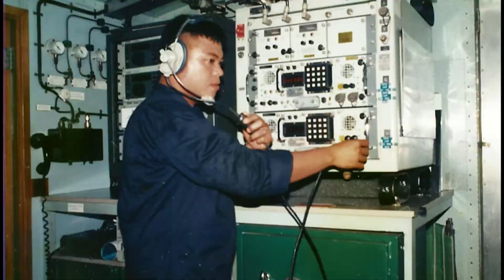BREAKFAST SA UMAGA WITH NON STOP MUSIC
MAGALMUSAL MUNA TAYO HABANG NIKIKINIG SA TUGTUGIN.